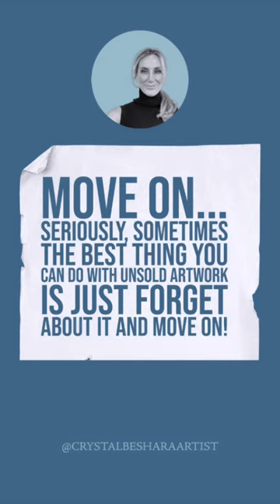What to do with unsold artwork?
READ TIPS BELOW 👇
1. There are lots of organizations that would love to have your artwork, whether it’s for a fund-raising auction or to decorate their office or lobby. This is a great way to get your artwork out into the world and help a worthy cause while also getting a tax deduction.

2. Use it as part of your portfolio. If you’re just starting out as an artist, chances are you don’t have a lot of pieces to show potential clients. Using unsold pieces as part of your portfolio can help fill in the gaps and give you something to show prospective buyers when they ask to see your work.

3. Repurpose it into new artwork. Sometimes all a piece needs is a little bit of tweaking to make it more marketable. If you have a painting that’s close but not quite there, consider making some changes and seeing if you can turn it into something that will sell.

4. Give it away as a gift. If you have friends or family members who appreciate your art, why not give them one of your unsold pieces? It’s a great way to show them how much you appreciate their support without having to worry about finding a buyer for the piece.